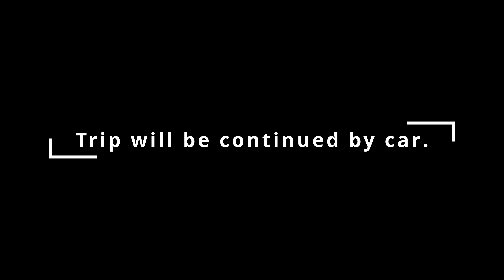R15 v3 chain cleaner and lube at home | in marathi 2022.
r15 v3 chain cleaner and lube at home in marathi 2022 | bharat ki desi jugaad. bike ride chya adhichi tayri.